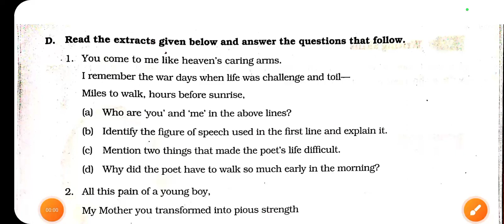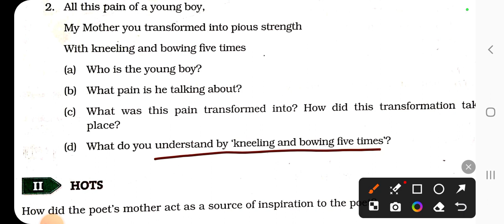September 19, 2024